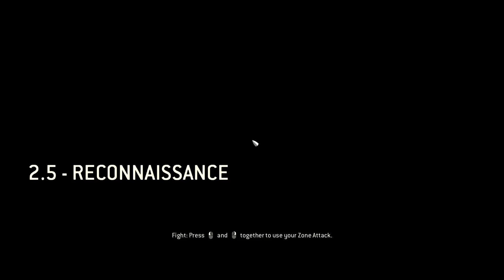For Honor Story Mode Vikings Chapter 2.5 Reconnaissance PC Gameplay HD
I am looking for gamers to game with...any game is fine with me..just hit me up!!